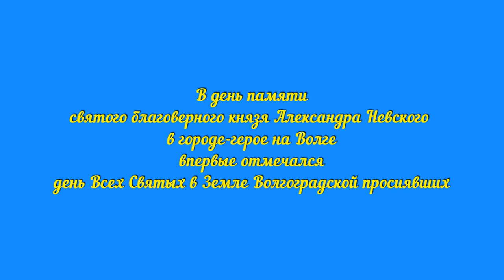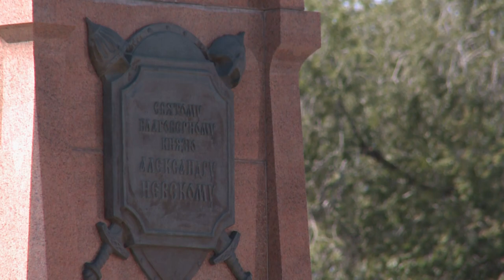День памяти святого благоверного князя Александра Невского. Славление великого князя.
В день памяти святого благоверного князя Александра Невского в городе-герое на Волге впервые отмечался день Всех Святых в Земле Волгоградской просиявших.

12 сентября 2019 года в Волгограде впервые отметили день Всех Святых в Земле Волгоградской просиявших. Решение об учреждении этого праздника было принято на архиерейском совете несколько лет назад, но так масштабно отмечали его впервые. Празднование этой даты утверждено на уровне митрополии, и сейчас ожидается утверждение от Московской Патриархии.
Начались торжества с возложения цветов к памятнику святому благоверному князю Александру Невскому на центральной площади Павших Борцов.

Затем перед строящимся собором Александра Невского была отслужена Божественная литургия. Совершили ее митрополит Герман (Тимофеев), митрополит Волгоградский и Камышинский Феодор, епископ Урюпинский и Новоаннинский Елисей, епископ Калачевский и Палласовский Иоанн, епископ Галичский и Макарьевский Алексий, более ста священнослужителей Волгоградской митрополии. Вместе с ними молились монашествующие, игумении и настоятели обителей, около двух тысяч верующих всех возрастов. На площади присутствовали и принимали участие в Божественной Литургии представители власти, представители казачьих обществ, православных молодежных объединений, учащиеся кадетских классов, Свято-Елизаветинское сестричество с пациентами Волгоградского дома-интерната для инвалидов и престарелых. Из одиннадцати чаш причастились Святых Христовых тайн шестьсот пятьдесят мирян. Великолепным пением службу сопровождали два хора: хор Свято-Духовского мужского монастыря с участием певческих коллективов приходов епархии и хор Казанского кафедрального собора.

Неслучайно этот праздник решено отмечать 12 сентября, в день памяти святого благоверного князя Александра Невского. Ведь его житие имеет непосредственное отношение к Волгоградской земле. Именно на этой территории располагалось средневековое государство Золотая Орда, где попечением князя Александра появились сначала православные храмы, а затем и целые епархии.
Собор возрождается.

Божественная литургия в память Всех Волгоградских святых и Александра Невского на площади Павших Борцов в центре Волгограда продолжила цикл мероприятий, посвященных предстоящему 800-летию святого благоверного князя.

К 2021 году, когда будут проходить юбилейные торжества, в Волгограде завершится строительство собора Александра Невского. Построят его вместо старого, уничтоженного в 1932 году.
Кафедральный собор имеет свою интереснейшую историю. Поводом для строительства этого храма послужила катастрофа царского поезда 17 октября 1888 года, в которой император Александр III и его семья чудесным образом остались живы. Государь благодарил святого Александра Невского, небесного покровителя всех Александров из царской династии. Во многих городах в честь этого события начали строить Александро-Невские часовни и храмы. Тогда решено было построить такую церковь и в Царицыне.
Это был самый большой храм в городе, высотой более 50 метров. Живопись стен и купола была выполнена по эскизам Васнецова, внутреннее убранство поражало красотой и благолепием.

В настоящий момент строительство здания близится к своему завершению. Высота храма сегодня составляет 36 метров. Осталось завершить еще 8 метров кладки. Уже в октябре планируется доставить в Волгоград главный купол, который изготавливается в Волгодонске. Завершена прокладка электрических сетей и сантехнические работы. Система отопления здания должна быть готова к зиме, чтобы можно было приступить к росписи стен.
Значение личности Александра Невского в истории России невозможно переоценить.  Святой благоверный князь был не только воином и дипломатом. Главным делом его земной жизни стал миссионерский подвиг -- он смог сберечь и распространить православную веру далеко за пределы своего княжества. Сегодня город-герой Волгоград отдает дань уважения этому замечательному человеку. А новый величественный праздник стал свидетельством подъема православной жизни волгоградцев, настоящим торжеством православия на Волгоградской земле.

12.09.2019